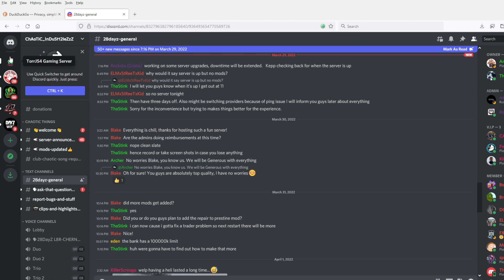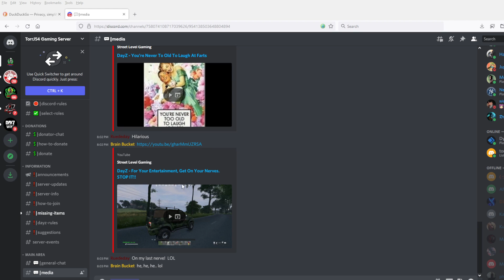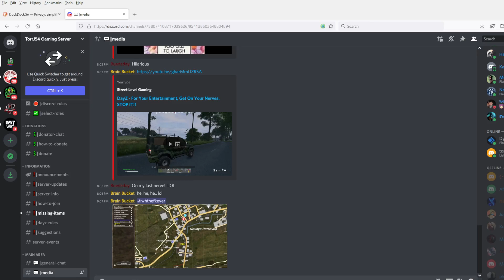DayZ Cherno: New House/location. New cars.